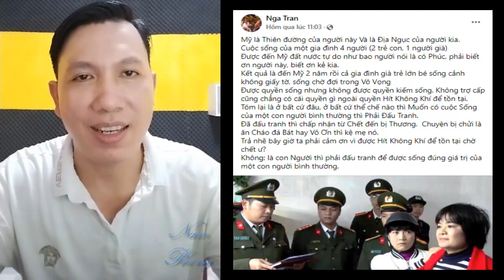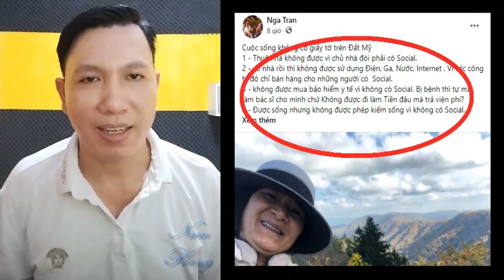Rận chủ Trần thị Nga vỡ mộng nơi xứ thiên đường?